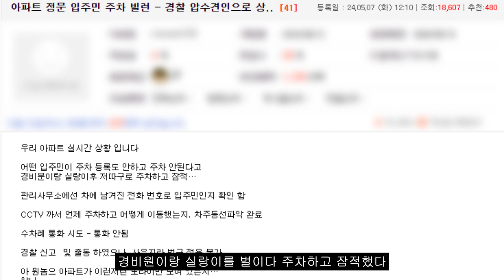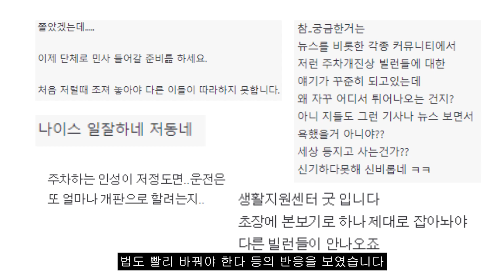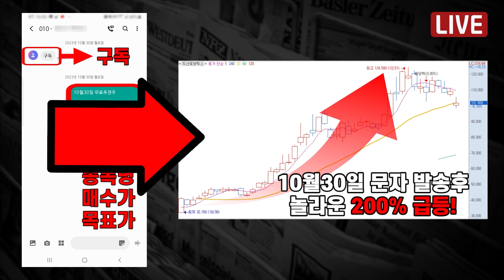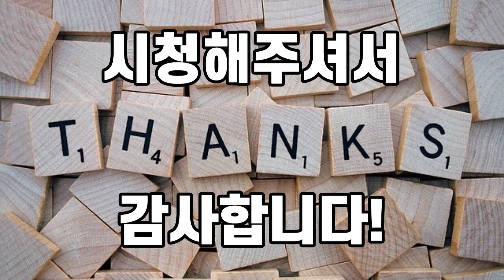[자막뉴스] "주차빌런 차량 견인됐다!" '사이다 결말' 에 환호!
최근 인천의 한 아파트 주차장 출입구를 막고 주차한 뒤 떠나버리는 이른바 '주차 빌런' 소식이 화제입니다. 많은 사람이 불편을 겪는 황당한 상황에서도 이를 마땅히 조치할 방법이 없어 항상 답답했는데, 이번엔 주차된 차량이 견인 조치되면서 주목을 받고 있습니다.